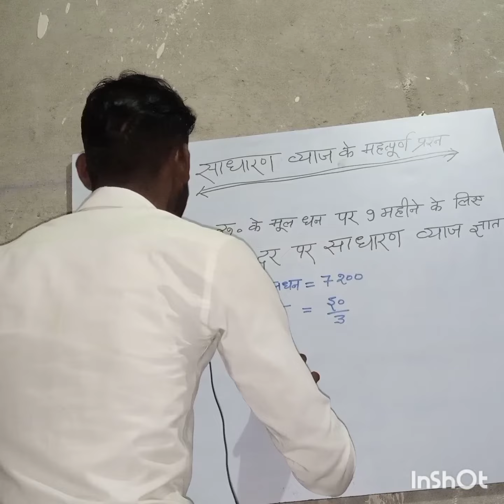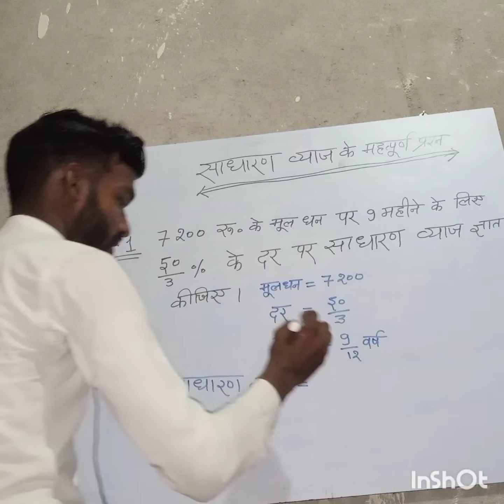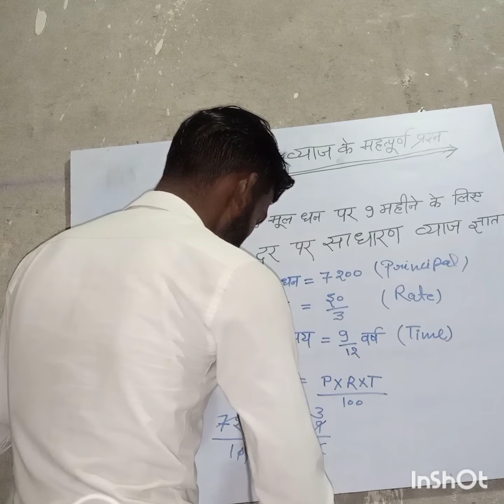Maths tricks for fast simple interest|Simple Interest tricks Math Tricks Sadharan Byaj Kaise nikale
Maths tricks for fast simple interest|Simple Interest tricks Math Tricks साधारण ब्याज सभी परीक्षाओं के लिए! हिन्दी ट्रिक -SSC CGL, Railway,  GD, MTS, CRPF, UP Police Etc.

साधारण ब्याज की हर समस्या का हल हैं यह video. Sadharan Byaj Kaise Nikale Sadharan Byaj ke Sawal